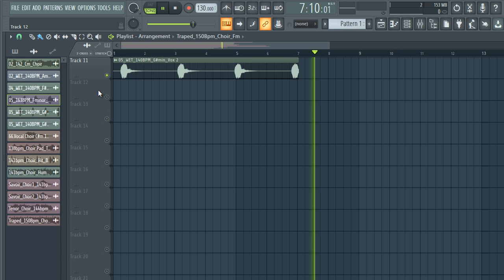[FREE] DOWNLOAD CHOIR SAMPLE PACK / LOOP KIT (Samples for Drill,Hip-Hop and Trap) vol:4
*IGNORE TAGS*
Free dark choir loop kit
free dark choir sample pack
free dark vocal samples
Free Choir loops
free choir samples